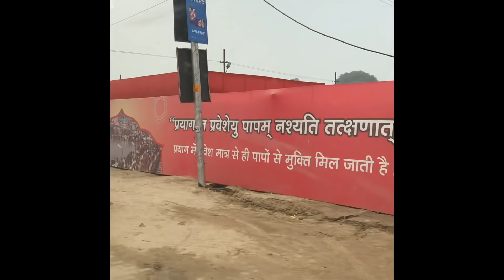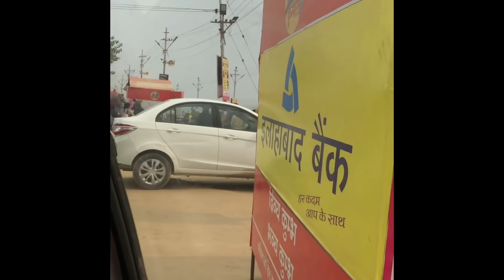Akbar का किल्ला 🤫 - Payal Rohatgi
This is behind the scenes footage of Ms Rohatgi & Mr Singh going to Akbarkilla which opened its gates to general public due to Yogi government.

This fort was built by Mughal Emperor Akbar in 1583 & it stands on the banks of the Yamuna near its confluence with the Ganges. When the British gained control of the fort they didn’t want general public to access the sensitive parts of fort.

A tree in this fort as been described as Akshayavat which is a sacred fig in Hindu mythology. Rama, Lakshmana & Sita are said to have rested beneath this tree. First time Akshayvat & Saraswati Koop were opened during KumbhMela.